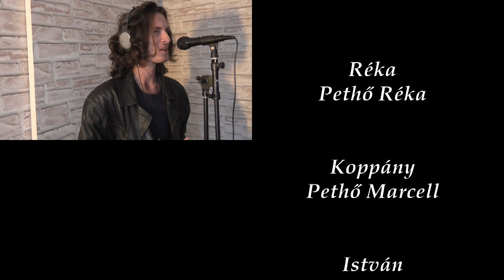István, a király - Elkésett a békevágy (2020)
Szörényi Levente - Bródy János - Boldizsár Miklós:
István, a király (rockopera)

Réka (Koppány lánya): Pethő Réka (26)
István: Angyal-Cseke Csaba (20)
Koppány; videó, audió: Pethő Marcell (19)

A felvételek 2020 nyarán, Komáromban készültek.

A következő dal szintén egy ismert színdarabból lesz ... :)